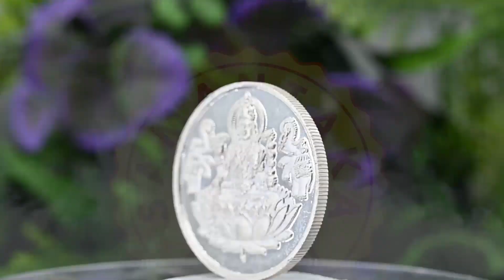Should Gold & Silver Be Bought Or Worshipped On Akshaya Tritiya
Should Gold Be Bought Or Worshipped On Akshaya Tritiya